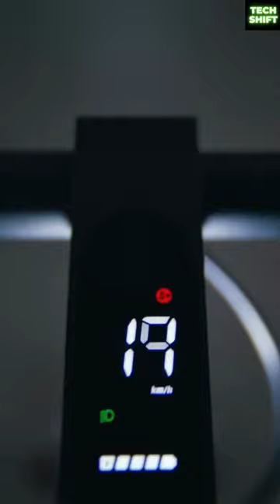"Revolution on Wheels: Xiaomi Unveils the Future of Urban Mobility - Electric Scooter Extravaganza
Welcome to the future of urban mobility! Xiaomi is proud to reveal its groundbreaking Electric Scooter, a game-changer in the world of personal transportation. In this detailed video, we delve into the exciting features and benefits of this revolutionary scooter, designed to transform the way you navigate city streets.

With Xiaomi's commitment to innovation and sustainability, the Electric Scooter combines sleek design, cutting-edge technology, and eco-friendly performance. Say goodbye to traffic jams and parking woes as you effortlessly glide through the city on this stylish and efficient mode of transportation.

This Electric Scooter is not just about convenience – it's about embracing a greener future. Powered by a robust electric motor, it produces zero emissions, contributing to cleaner air and reduced carbon footprint. Experience guilt-free mobility without compromising on speed or style.

Equipped with advanced features, the Xiaomi Electric Scooter ensures a safe and comfortable ride. From its responsive braking system to its shock-absorbing tires, every detail is designed with your safety and comfort in mind. Cruise through the streets with confidence, knowing that you are in control of a reliable and innovative vehicle.

But that's not all – the Xiaomi Electric Scooter is also packed with smart features to enhance your riding experience. Connect it to your smartphone via the dedicated app, unlocking a world of possibilities. Monitor battery life, track your rides, and even customize your scooter's performance to suit your preferences.

Whether you're a city dweller, a student, or someone seeking an eco-friendly commuting solution, the Xiaomi Electric Scooter is designed to meet your needs. It's a practical, efficient, and stylish alternative to conventional modes of transportation.

Join us on this electrifying journey as we uncover the Xiaomi Electric Scooter's remarkable capabilities. Embrace the future of urban mobility, where convenience, sustainability, and style converge. Get ready to experience a new era of personal transportation. Ride the revolution with Xiaomi's Electric Scooter today!

Optimize your urban adventures with Xiaomi's Electric Scooter – the future of sustainable mobility. Say goodbye to traffic and hello to freedom as you zip through the city streets in style. Join the movement and embrace the Electric Scooter revolution!